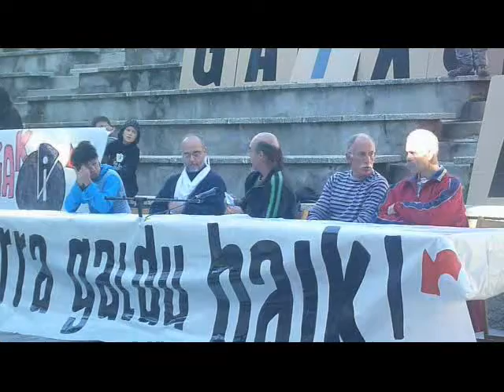Ibon eta preso gaixoen aldeko prentsaurrekoa, Ondarroa (2/2), 2011-09-29